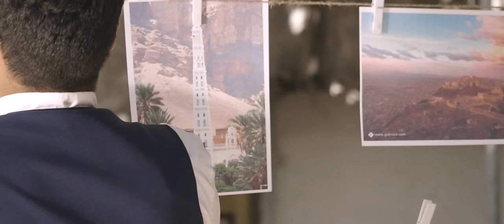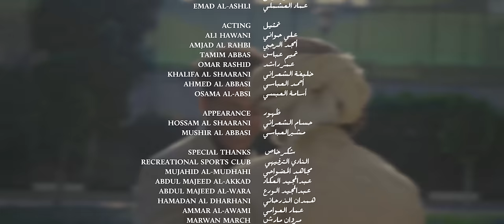شهاب الشعراني - اليمن تاجي ( فيديو كليب حصري ) | 2021 | Shehab Al-Sharani - Alyemen Taji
شهاب الشعراني - اليمن تاجي ( فيديو كليب حصري ) | 2021
Shehab Al-Sharani - Alyemen Taji

كلمات: كمال الحارثي
ألحان: أمين حاميم
توزيع ومكس:  عبدالسلام ماجد
عود: عبدالسلام ماجد
كمنجات:  NEW WORLD STRINGS | تركيا

كورال:
رحاب قطابر
مارينا
علا الناصري
سامي المؤذن
عمر خالد
ضحى الحكيمي
هدى الهتاري

هندسة صوتية: عبدالرحمن سرور
إشراف فني وإنتاج صوتي:عمر شمسان
إدارة وتنسيق: مالك الشعراني
متابعة: محمد الشعراني
إدارة إنتاج صوتي: أحمد الحسام
إدارة إنتاج مرئي: بسام موسى
تجهيزات: أحمد العباسي
إدارة تصوير:عباس العباسي
إضاءة: شهاب الشهاب
تصوير: عباس العباسي
مونتاج وتلوين: صالح عمار
مخطوطة وتحريك: وليد السلفي
تنسيق مواقع: عماد العشملي

تمثيل:
علي الحواني
أمجد الرحبي
تميم عباس
عمر راشد
خليفة الشعراني
أحمد العباسي
أسامة العباسي

ظهور:
حسام الشعراني
مشير العباسي

شكر خاص:
النادي الترفيهي
مجاهد الضواحي
عبدالمجيد العكاد
عبدالمجيد الورع
همدان الذرحاني
مروان العوامي
مروان مارش

إدارة رقمية:
أحمد ياسين

إشراف عام :
عمر شمسان
مالك الشعراني

إخراج:
عباس العباسي

الكلمات:
اليمن تاجي وراسي
وافتخر باهلي وناسي
ياهوانا ياغلانا
يالسعيدة يابلادي

كل ذرات الرمالي
وكل هامات الجبالي
هي نشيدي واحتفالي
غالية فوق الخيالي

رايتي فوق السماء.. اليمن اليمن
لك يليق الإنتماء... اليمن اليمن
يالسعيدة يابلادي.. اليمن اليمن
دام عشقي في فؤادي... اليمن اليمن

اليمن تاجي وراسي
وافتخر باهلي وناسي
ياهوانا ياغلانا
يالسعيدة يابلادي

اليمن تاجي وراسي
وافتخر باهلي وناسي
ياهوانا ياغلانا
يالسعيدة يابلادي

عزنا يصعد سماها
حبنا يرعى هواها
في حلاها من سواها
تستحق نبقى فداها

أعشقك لنك لنا... اليمن اليمن
يايمن لك عمرنا... اليمن اليمن
إنتي قوة في فؤادي.. اليمن اليمن
إنتي نبضي وودادي.. اليمن اليمن

اليمن تاجي وراسي
وافتخر باهلي وناسي
ياهوانا ياغلانا
يالسعيدة يابلادي

ملحوظة: اعادة رفع الاغنية يعرض قناتك للابلاغ
جميع الحقوق محفوظة للفنان شهاب الشعراني ©